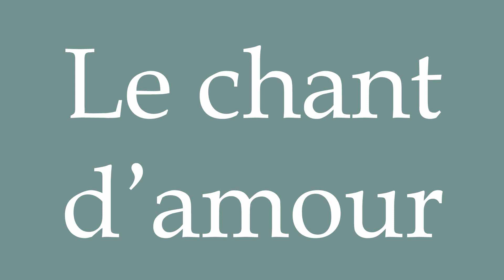How to Pronounce ''Le chant d’amour'' (The song of love) Correctly in French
Learn how to say and properly pronounce ''Le chant d’amour'' in French with this free pronunciation tutorial.